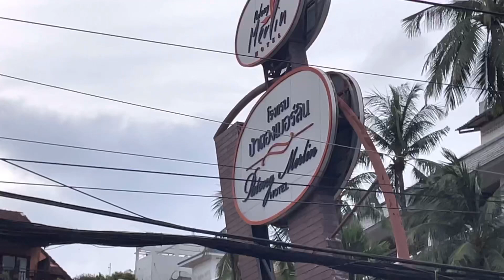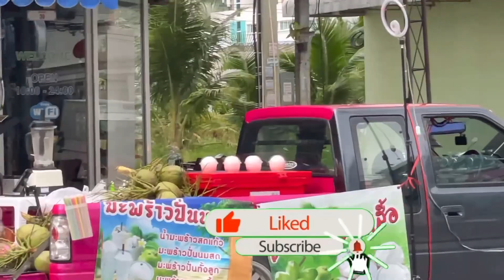ป่าตองลดกระหน่ำยิ่งกว่าซัมเมอร์เซลล์ เสื้อผ้าตัวละ 50 บาท Big sale in Patong beach 🏖